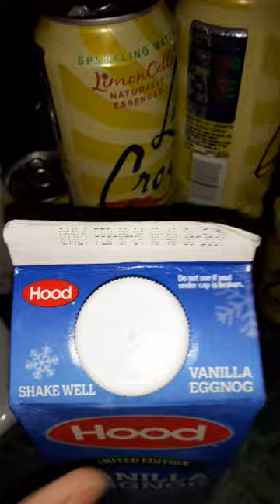I Drank Expired Eggnog (Again) • Eggnog Taste Test "2023" Pt 0.25 •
Everything's Fine! with Georgia & Yoni •

This is Ugh! Podcast